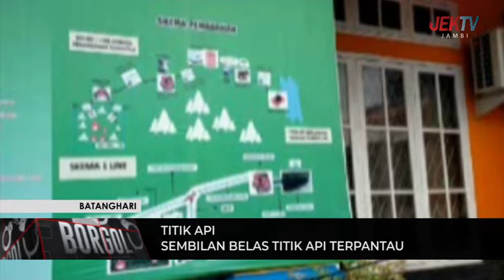SEMBILAN BELAS TITIK API TERPANTAU